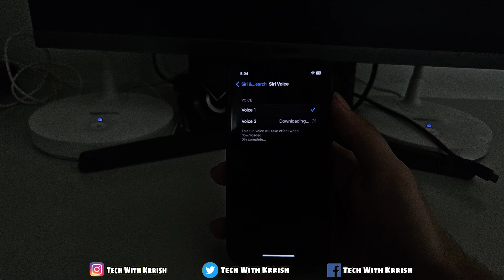How To Change Siri Voice To Female | iPhone Me Siri Ki Voice Kaise Change Kare | Siri Voice Settings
Follow Me -